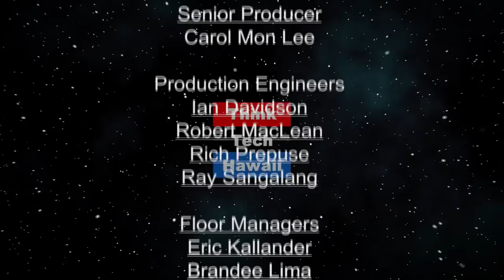Service The Heart of Your Business (Adventures in Small Business)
The Heart of Your Business.  Background and business services provided. Mission and goal - Unique service niche, Biggest Challenge and insight, Emerging Leaders Course

The host for this episode is Jane Sawyer.  The guest for this episode is Scott Gardener.